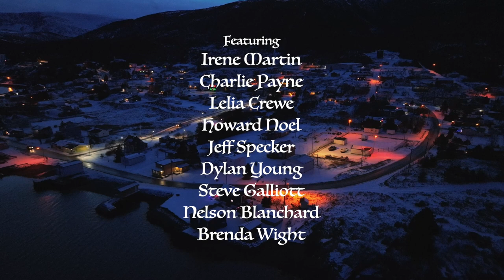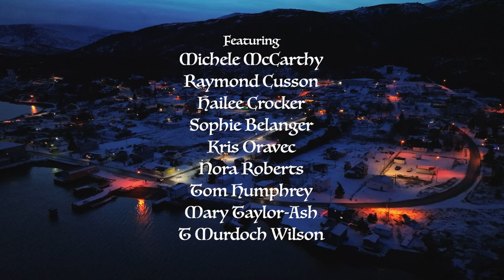Woody Point reads T'Was The Night Before Christmas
It's been a few years since I've put something like this together, and having been so welcomed in to the Woody Point community this year, it only seemed fitting to pull a number of community members together for this rendition of T'Was The Night Before Christmas.

Thanks to Olivia Ball for producing, and for everyone who participated. Merry Christmas folks!

Filmed in Woody Point, Newfoundland and Labrador, Canada.

Featuring:

Irene Martin
Charlie Payne
Lelia Crewe
Howard Noel
Jeff Specker
Dylan Young
Steve Galliott
Nelson Blanchard
Brenda Wight
Kendra Parsons
Diana Chisholm
Fred Maclean
Alison Normore
Debbie Humphrey
Clarice Bursey
Harold Parsons
Carol Ann Wilton
Todd Young
Michele McCarthy
Raymond Cusson
Hailee Crocker
Sophie Belanger
Kris Oravec
Nora Roberts
Tom Humphrey
Mary Taylor-Ash
T Murdoch Wilson
Lexie Specker
Zonya McKenzie
Nancy Crocker
Jackie Collett
Alan Wilton
Denise Young
Jenny Parsons
Holly Caines
Tom Cochrane
Hazel Wight
Tara Crocker
Doris Maloney
Ryan Crocker
Shelley Roberts
Wavey Osmond
Jennifer Galliott
Sid Roberts
Olivia Ball
Samantha Culleton
Carol Galliott
Paul Rumbolt
Tony Howell
Heather Sheppard
Susan Brake
Benjamin Blanchard
Deidre Pike
Marina Harnum
Glenn Anderson
Bonne Bay South Volunteer Fire Department